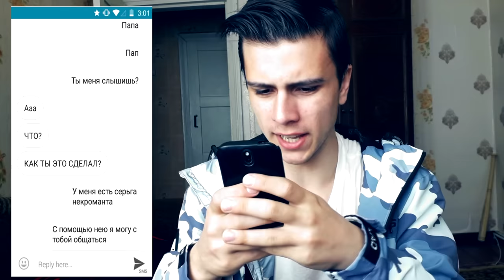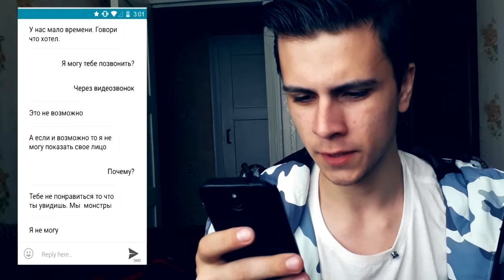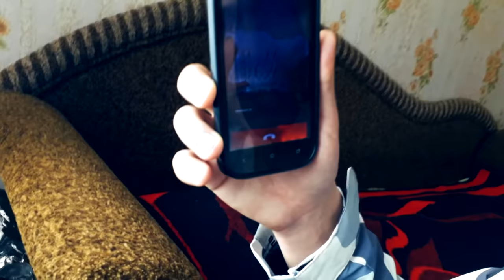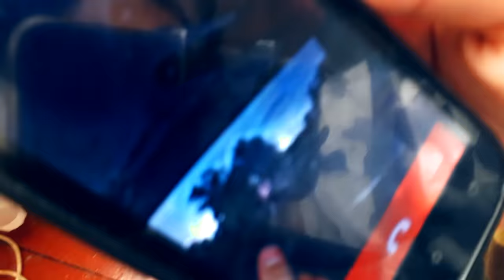ПОЗВОНИЛ ПОГИБШЕМУ ОТЦУ в 3:00 *жуть*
В прошлом видео я рассказывал как со мной связался мой без вести пропавший отец. И я пообещал что позвоню отцу если на том видео наберутся лайки. Лайки были и я выполнил свое обещания. в 3:00 ночи я позвонил погибшему отцу

СПРАШИВАЙ: ask.fm/s_e_r_h_y_i__k_i_n_g